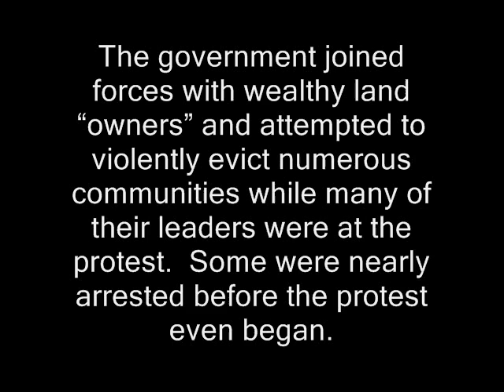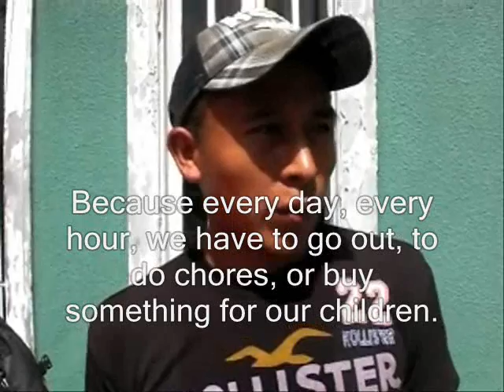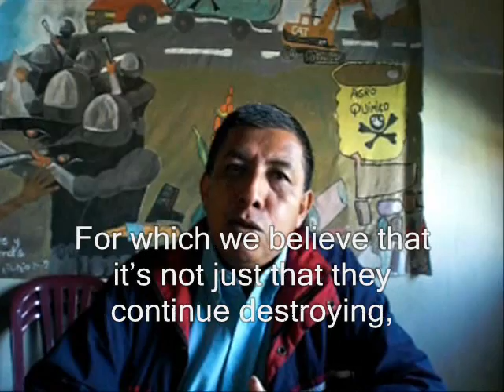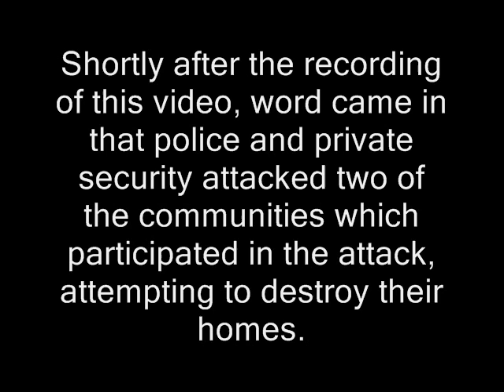Peasant Leaders Occupy Land Fund as Repression Continues